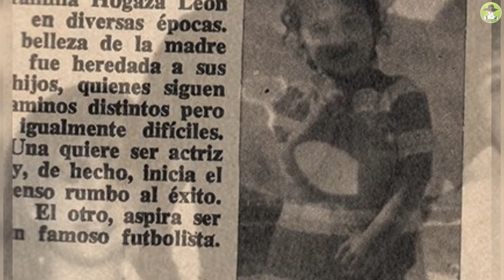Madre De Lucero Cuenta Impactante Historia De Su Hija